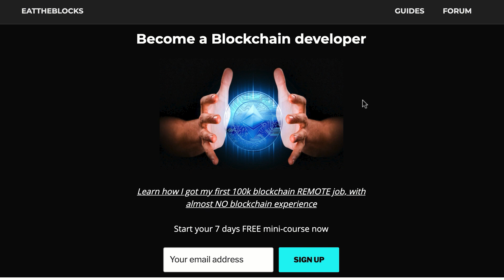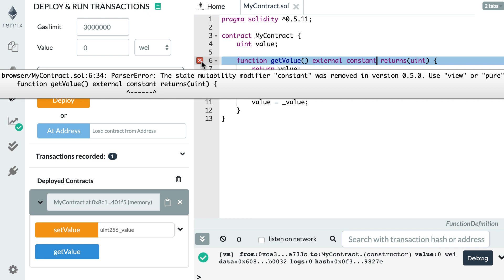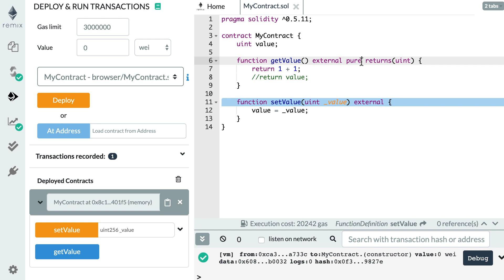Solidity Tutorial: Function modifier keywords (view, pure, constant)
Register to the FREE mini-course "become a blockchain developer" on eattheblocks.com to learn how to get a remote blockchain job making 100k. (Like I did myself).

In this video I am going to explain you why some functions in Solidity have the view, pure or constant keywords.